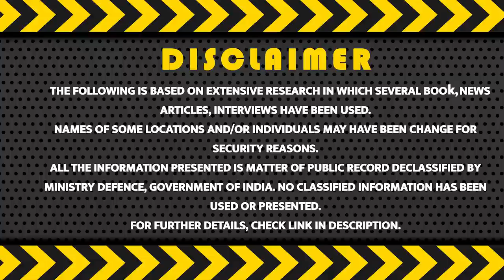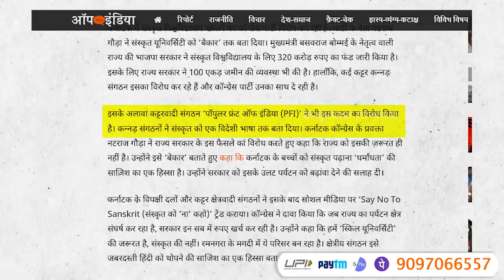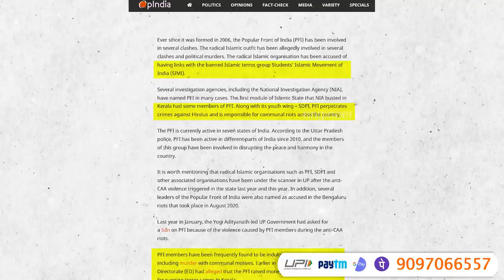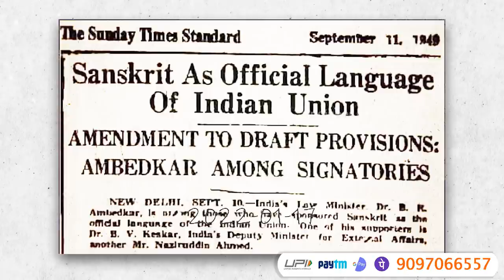Dirty Language Politics of CONGRESS, Wants to divide INDIA on Language Basis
Congress party is opposing the opening of Sanskrit University in Karnataka. Party leader Nataraja Gowda even called the Sanskrit University 'useless'. The BJP government in the state led by Chief Minister Basavaraj Bommai has released a fund of Rs 320 crore for Sanskrit University. For this, the state government has also arranged 100 acres of land. However, many hardline Kannada organizations are opposing it and the Congress party is supporting them.

Apart from this, the radical organization Popular Front of India (PFI) has also opposed this move. Kannada organizations even made Sanskrit a foreign language. Karnataka Congress spokesperson Nataraja Gowda opposed the decision of the state government and said that the state does not need it. Terming it as "useless", he said that teaching Sanskrit to the children of Karnataka is a part of a conspiracy of "fanaticism". On the contrary, he advised the government to promote tourism.

Karnataka's opposition parties and hardline regionalist organizations then trended 'Say No To Sanskrit' on social media. The Congress claimed that when the state's tourism sector is struggling, the government is spending Rs. He said that we need 'Skill University', not Sanskrit. This complex is being built in Magadi of Ramanagara. Regional organizations are calling it a part of a conspiracy to impose Hindi forcibly.

GOOGLE PAY / PHONE PAY / PAYTM / BHIMUPI :  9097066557